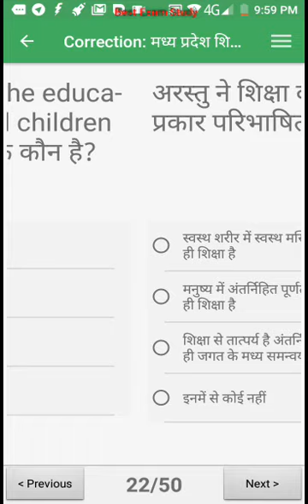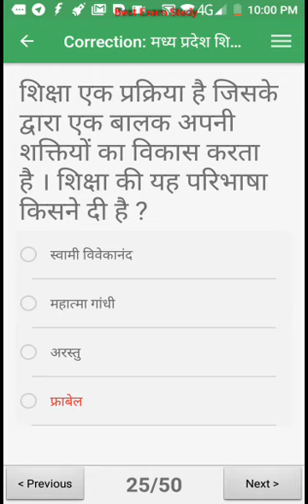samvida shikshak bharti 2019 संविदा शिक्षक भर्ती परीक्षा 2019 के लिए शिक्षा शास्त्र के 25 प्रश्न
5 मिनट में 25 प्रश्न दोस्तों इस वीडियो में दिए गए हैं ताकि आपकी तैयारी का परीक्षण भी हो सके साथ ही आप का रिविजन भी हो जाए